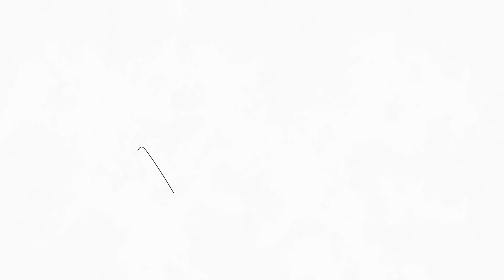ALAMAT - Kbye (Official M/V) | New P-Pop Group | Half FILIPINA REACTION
Maligayang pagdating!
In todays video I'm reacting to new P-Pop group ALAMAT performing KBYE (Official M/V). This group seems to be a new P-Pop Group about to blow up. This was exciting for me because I have just watched one and no other P-Pop Group before.
Help them to grow and let me know what you guys think about them.

INGAT

X

LEYA